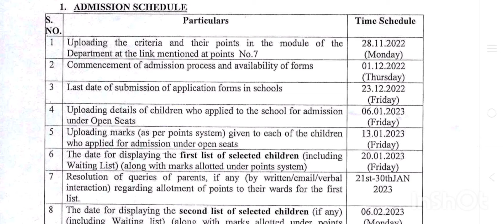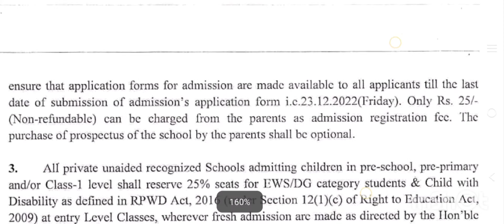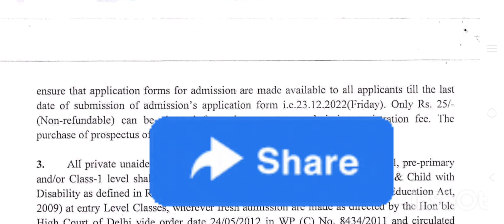Delhi Nursery Admission 2023-24/क्या फार्म भरने के लिए कोई फीस देनी पड़ेगी/Sony Sharma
Pre-Nursery Syllabus

Delhi sports School Admission

i
This channel does not make any warranties about the completeness, reliability and accuracy of this information. Any action you take upon the information you find on this YouTube channel (Sony Sharma), is strictly at your own risk.

Regards